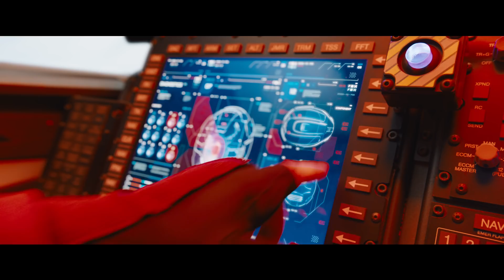Sonic the Hedgehog - Official Trailer (2019) Ben Schwartz, Jim Carrey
Check out our first look at the Sonic the Hedgehog Movie (2019).